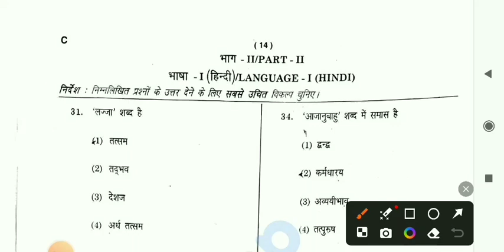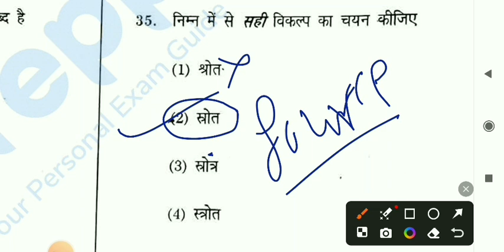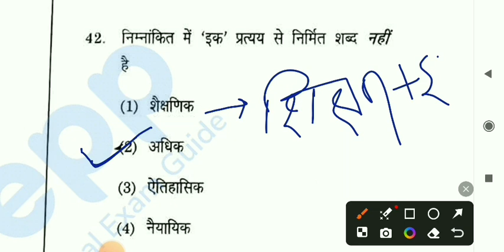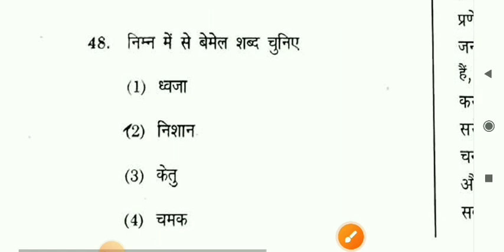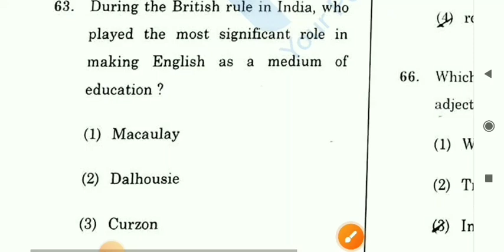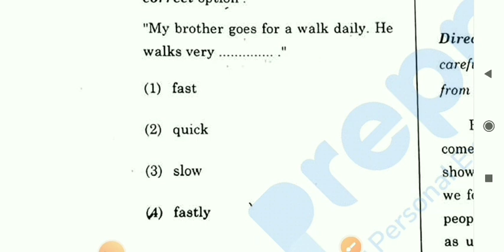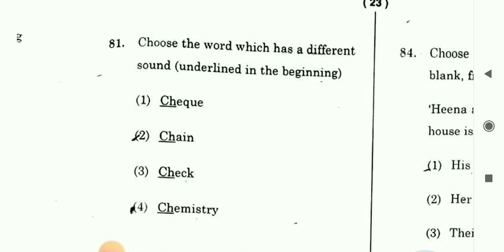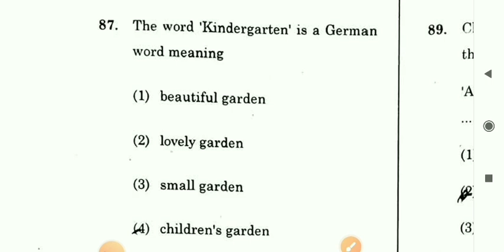HARIYANA JBT HTET HINDI ENGLISH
Reet level 1 math paper

Rpsc second grade paper TGT

CDP बाल विकास एवं शिक्षा शास्त्र

Htet previous year question paper solution

jbt screening previous yearquestion paper

htet prt previous year questionpaper

HTET/JBT PYQ 2011 TO 2023

HTET PRIMARY QUESTION PAPER SOLUTION

HTET MODAL PAPER 2024

HTET JBT CDP

# HTET

CDP HINDI ENGLISH EVS MATH REASONING HR GK

HTET PRIMARY PAPER 1

HTET JBT PAPER 1

HTET PRT QUESTION PAPER SOLUTION

HTET TGT PAPER

HTET PGT PAPER